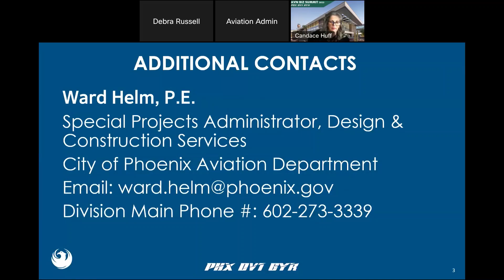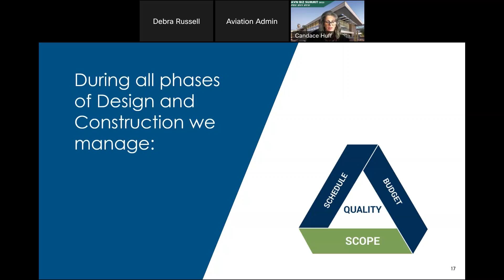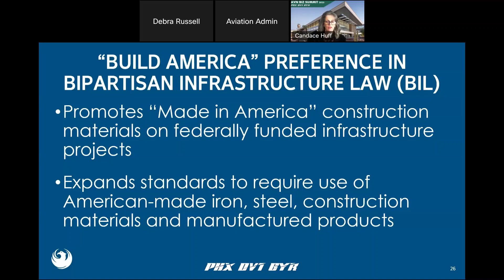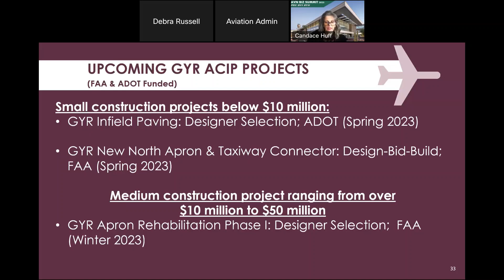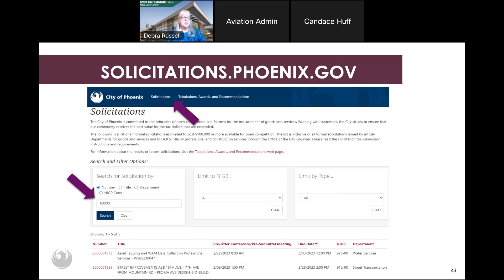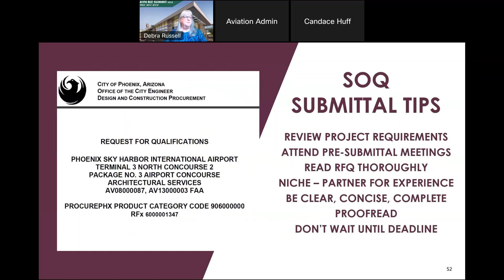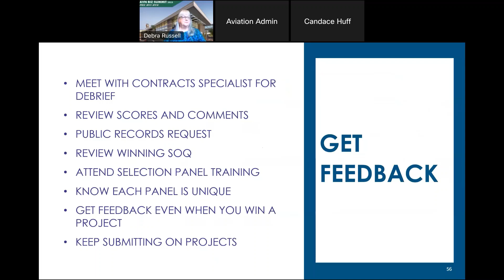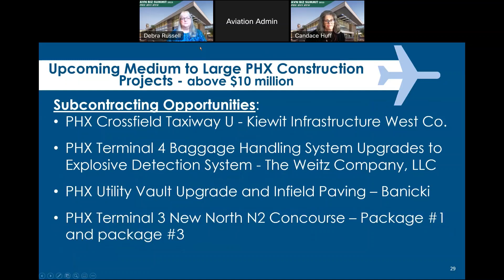Aviation Business Summit 2023: All Things Design & Construction (Part 5)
Tune in to hear from our Design and Construction division, learn what they do, and what opportunities are on the horizon. Also, learn the ins and outs of identifying opportunities and successfully submitting for Design and Construction jobs.